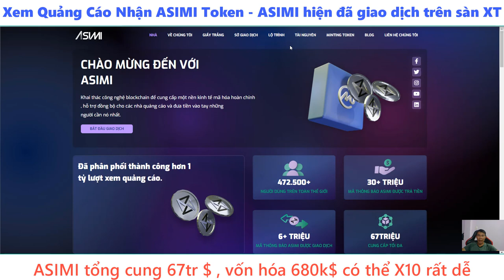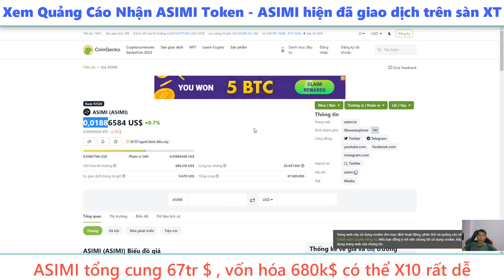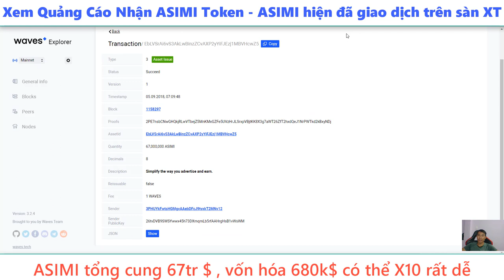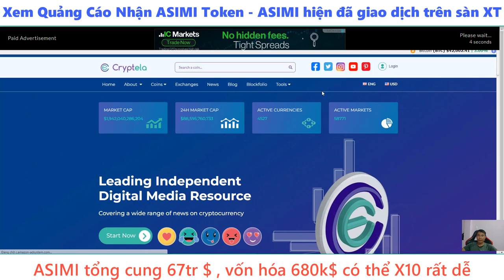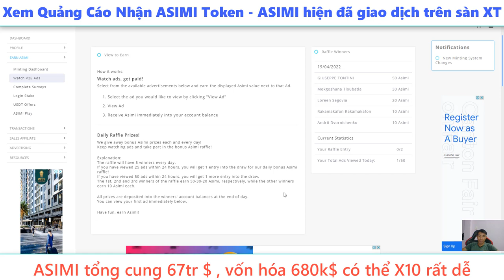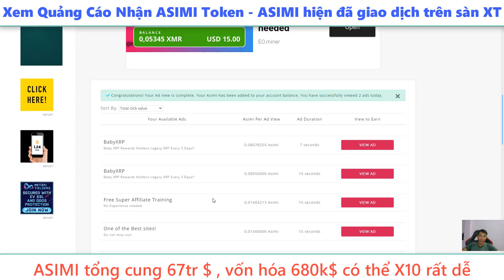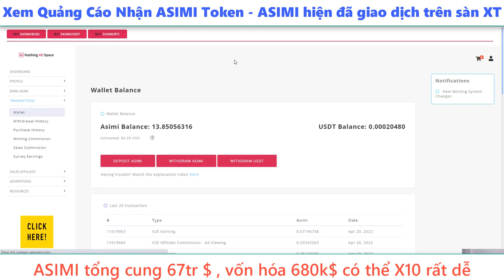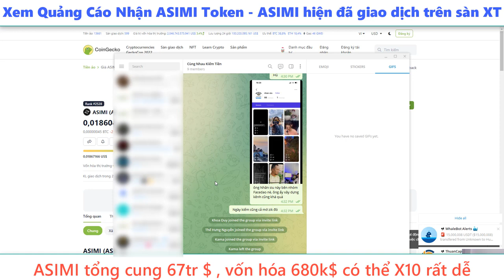Xem Quảng Cáo Kiếm Tiền Miễn Phí - ASIMI đã List Sàn XT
Link đk xem quảng cáo :
SÀn XT đang giao dịch đồng Asimi này các bạn có thể mua bán tại đây :

Sushi Nguyễn,